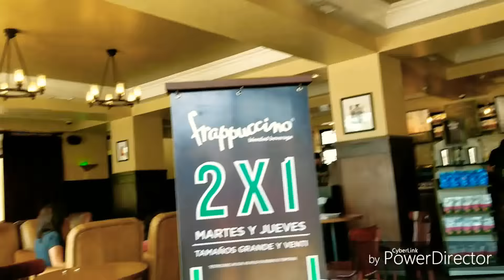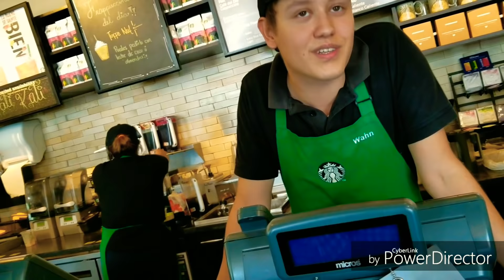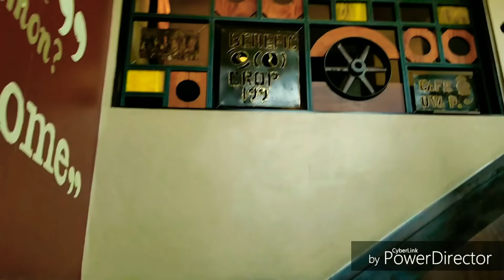Cuanto ganó actualmente en Youtube